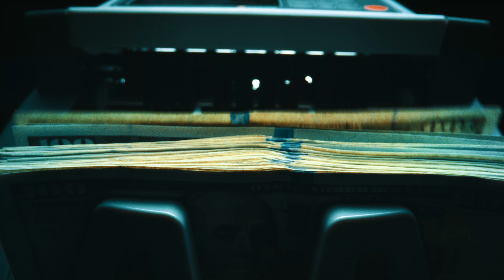Mack Jay - "Hustling All Night"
Shot by @trevinchy